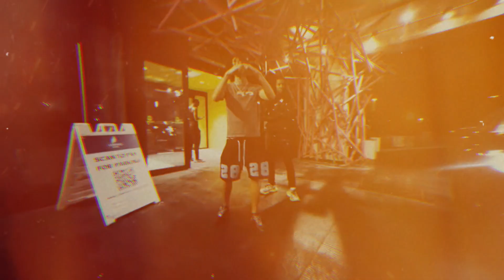[FREE] Tony Shhnow x KarrahBoo Type Beat "NOMAD" | Veeze Type Beat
(Prod. Mitten Baby)

This beat is free for posting on non-profit websites such as YouTube or Facebook, as long as credit (Prod. Mitten Baby) is shown clearly in the title

ANY FOR-PROFIT USE OF THIS BEAT ON ANY SITE IS STRICTLY FORBIDDEN AND WILL BE CLAIMED
(Spotify, iTunes, ETC)

BMI/ASCAP/WIPO/OMPI, Any worldwide copyright organization, or ANY content ID form cannot be applied to a song using a beat unless the EXCLUSIVE license is purchased

dm me if you using my beats its always good to see 💪